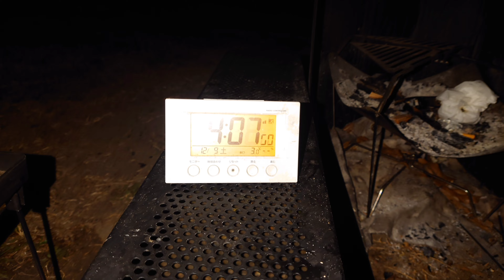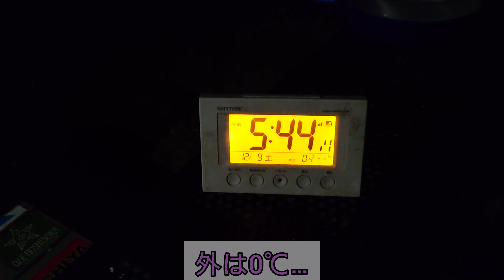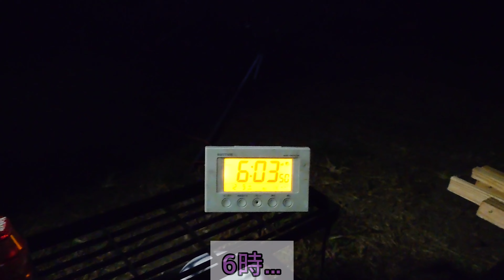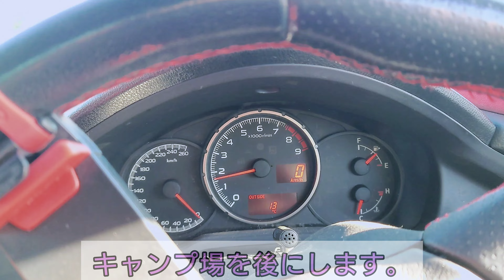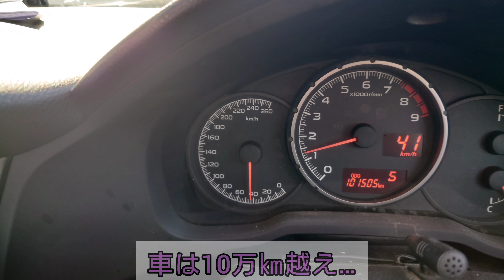【4K】23年ソロキャン28回目。太田市ふれあい農園。2泊3日 撤収日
【4K】23年ソロキャン28回目。
太田市ふれあい農園。
2泊3日
撤収日

23年ソロキャン27回目。
4泊5日

5日目

4日目

3日目(早出)

2日目(後編)

2日目(前編)
初日

23年ソロキャン26回目。番外編。
Workman耐久撥水スクエアーシェルター19800円を初張りとチタン製薪ストーブを初使用。

4泊5日

5日目甲府観光

4日目(後編)甲府観光

4日目撤収日(前編)

3日目(後編)

3日目(前編)

2日目(後編)

2日目(前編)

初日
23年ソロキャン25回目。

23年ソロキャン24回目。
太田市ふれあい農園キャンプ場
2泊3日
3日目(撤収日)

2日目の後編

2日目の前編
初日

23年ソロキャン23回目。
2泊3日
2日目(後編)と3日目

2日目(前編)
初日

23年ソロキャン22回目。
キャンプベース安中榛名。
猫キャンプ（笑）

3日目撤収日と4日目ホテル泊

2日目(後編)

2日目(前編)

初日

23年ソロキャン21回目。
軽井沢キャンプゴールド
テント泊
3日目、4日目

2日目。

初日。

23年ソロキャン20回目。
わらび平森林公園キャンプ場。
コテージ泊。
1泊2日。
2日目撤収日

初日後編

初日前編。

コテージ泊 mont-bell#モンタベア#モンベル

23年ソロキャン19回目。OZE-HOSHISORA GLAMPING&CAMP RESORT(旧ほたか牧場キャンプ場)
ソロキャン。
2泊3日
3日目。

2日目後編

2日目前編
初日

群馬グランピング グランピング workman かたしなほたか牧場キャンプ場 ほたか牧場キャンプ場 花咲の湯 OZE-HOSHISORA GLAMPING&CAMP RESORT(旧ほたか牧場キャンプ場)

23年ソロキャン18回目。
花見ヶ原森林公園キャンプ場でコテージ泊。
電波が届かないキャンプ場。
2泊3日。
3日目。

2日目。

23年ソロキャン17回目。
桐の木平キャンプ場。
2泊3日。

3日目(撤収日)

2日目

23年ソロキャン16回目。

OZE-HOSHISORA GLAMPING&CAMP RESORT(旧ほたか牧場キャンプ場)
ログハウスでソロキャン。
2泊3日
3日目撤収日

23年ソロキャン15回目。

2泊3日

2日目と3日目。

23年ソロキャン14回目。
伊参オートキャンプ場でソロキャン。

2泊3日の3日目(撤収日)

2日目

23年ソロキャン13回目。OZE-HOSHISORA GLAMPING&CAMP RESORT(旧ほたか牧場キャンプ場)
2泊3日

3日目

夜勤明けでほたか牧場キャンプ場のログハウスでソロキャン中。
2日目

23年ソロキャン12回目。
天神浜オートキャンプ場。
(後編)

(前編)

23年ソロキャン11回目。
23年ソロキャン10回目。
谷川岳温泉湯吹きの湯オートキャンプ場。
3泊4日

４日目、撤収日
(後編)
(前編)

23年ソロキャン9回目。
川場オートキャンプ場。

3泊4日
4日目(撤収日)

23年ソロキャン8回目。
ふもとっぱらキャンプ場。
2泊3日の3日目(前編)

Workman女子で耐久撥水ピラミッドシェルター19800円購入。

23年ソロキャン6回目。
YellowCAMPING。
1泊2日。(後編)

1泊2日。(前編)

23年ソロキャン5回目。
ふれあい農園
初日
2日目
3日目

23年ソロキャン4回目。
YellowCAMPING。

23年ソロキャン3回目。
5日目。
4日目。
3日目。

23年ソロキャン2回目。
KALオートガーデン。

23年年始めソロキャン1回目。
5日目。

よく見ると映ってます（笑）

(初日)
忍野八海、ほうとう、mont-bell、道の駅富士吉田、富士山レーダードーム館、新倉富士浅間神社、ホテルスターランド泊。

薪ストーブ用の煙突を購入。ドームテントに入れて火入れしてみた。

17cmのいろり鍋をシーズニングをしてみたっ❗